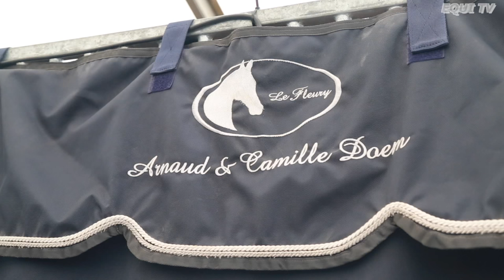Arnaud Doem, cavalier 4 étoiles.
A l'occasion du Grand Prix du Jumping international de Mons, Arnaud Doem s'est fait sa place parmi les meilleurs cavaliers.